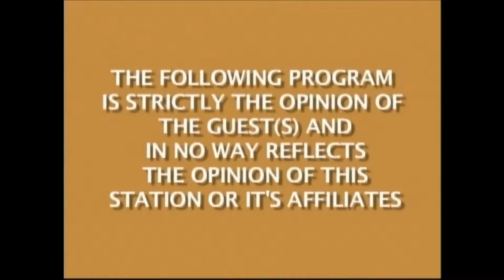Living Arts # 68 with Talk Cinema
Last week I had the pleasure of interviewing Harlan Jacobson of Talk Cinema. Talk Cinema is a terrific program which hosts sneak previews of new films along with inviting a guest speaker for the post screening discussion. For more information about upcoming screenings please go